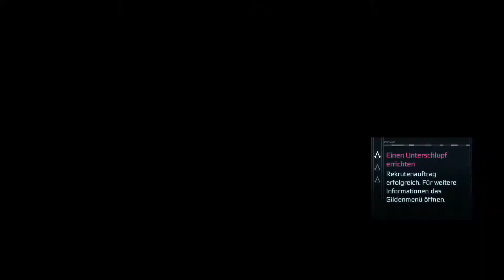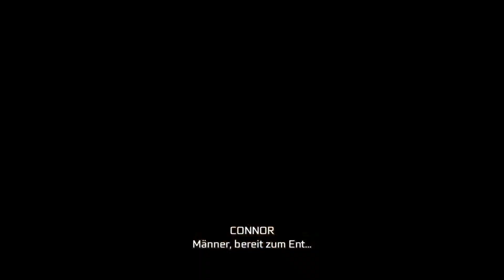Assassin’s Creed 3 Remastered: Ein bitteres Ende - 100% #80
Assassin’s Creed 3 Remastered: Ein bitteres Ende.

Church finden und eliminieren, bevor er Martinique erreicht.

100% Synchronisation (alle optionale Ziele erfüllt).

▬ Mein Equipment ▬▬▬▬▬▬▬▬▬▬▬▬▬

Software:

Assassin's Creed 3 Remastered

Hardware:

Playstation 4 Pro
Elgato Game Capture HD60 S+